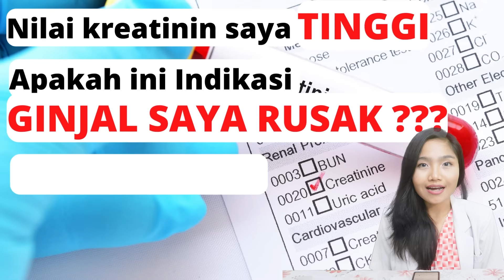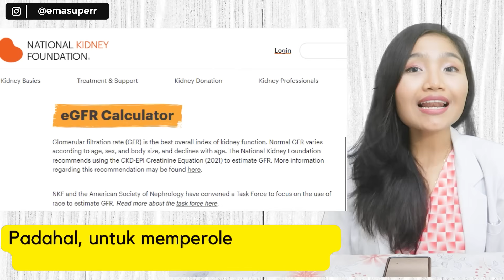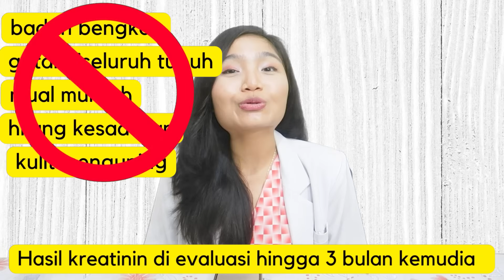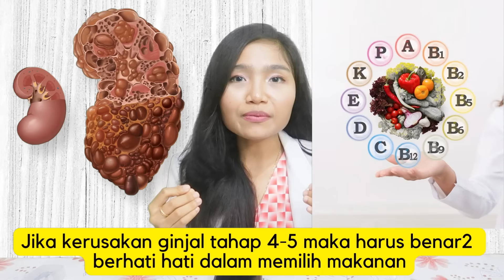PENYEBAB DAN CARA MENURUNKAN KREATININ TINGGI PADA GINJAL | dr.Emasuperr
Kalkulator untuk menghitung eGFR

Kali ini aku ingin menjelaskan tentang PENYEBAB DAN CARA MENURUNKAN KREATININ TINGGI PADA GINJAL

00:00 Intro
00:19 tentukan penyebab kadar kreatinin tinggi
01:03 hitung nilai egfr atau laju filtrus glomelurus
03:20 kreatinin tinggi tanpa gejala kerusakan ginjal
04:36 penyebab peningakatan kreatinin
06:33 awasi penyakit penyerta yang beresiko
07:57 menyeimbangkan cairan